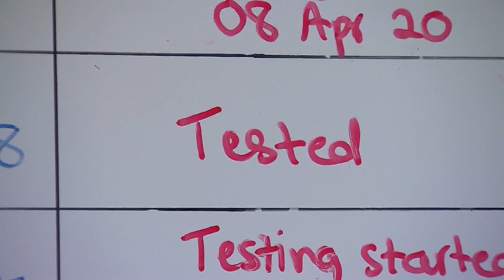La Universidad de Oxford aclara dudas sobre la efectividad de su vacuna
La Universidad de Oxford ha admitido que, por equivocación, hubo "diferencias" en la forma de administrar las dosis de su vacuna contra la covid-19 a los voluntarios en los ensayos, pero aclaró que los métodos para medir la concentración del antídoto han quedado ya "establecidos".

¡Visítenos!